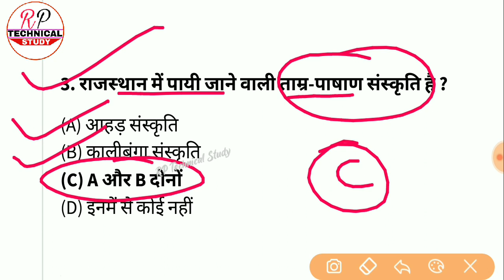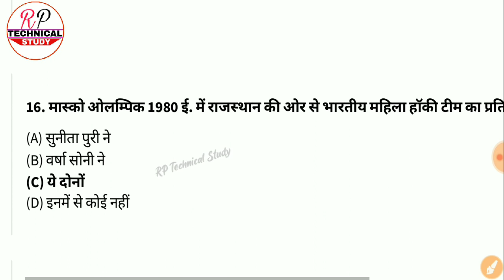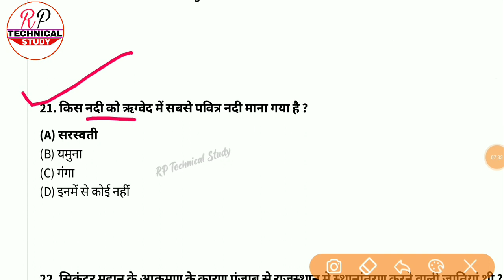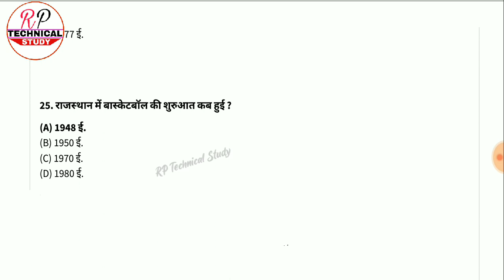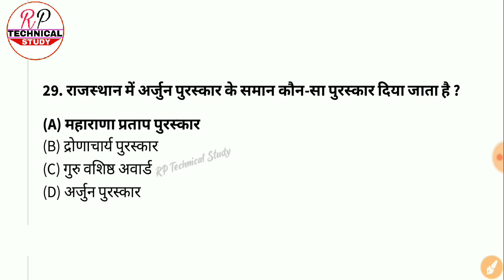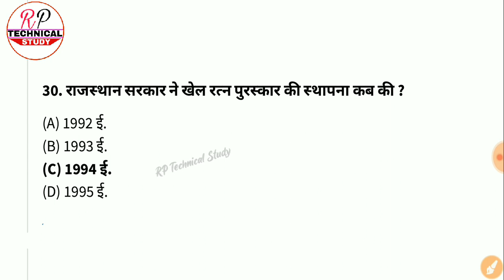Rajasthan Gk 30 mcq | Technical Helper Exam 2022 | JVVNL lineman exam Vacancy | 30 प्रश्नों को रट लो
Rajasthan Gk 30 mcq | Special For :- Fireman & Technical Helper Exam 2022 || 30 प्रश्नों को रट लो